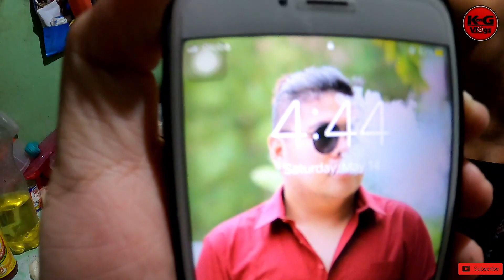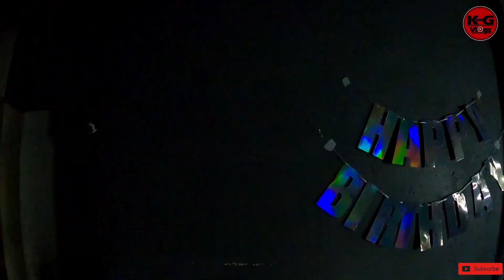HAPPY BIRTHDAY MAME GERLIE || KEN G VLOGS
WHAT IS UP MGA TOL!
LAST YEAR NA BIRTHDAY KASI NG MAME MGA TOL AY KUMUHA LANG KAMI NG REGALO GALING SA NINANG EROS GALING STA ROSA KAYA NAMAN KUNG TUTUUSIN MGA TOL AY WALA TALAGA KAMING SURPRISE SA KANYA NA GALING SA FAMILY NIYA MGA TOL, KAYA NAMAN THIS YEAR MGA TOL AY NAPAG ISIP ISIP NAMIN NA I SURPRISE ANG MAMAE KAHIT NA SA ISANG MALIIT NA BAGAY LAMANG. BALI MGA TOL NAGPA BILI KAMI SA TITO GILBOY NG KANYANG PABURITONG ISAW AT PAA DUON SA LAUREL THEN GINAWA NAMIN YUNG BARBEQUE NIGHT PARA SA KANYA, THEN MERON PALANG PLANO ANG MGA INAY NA I SURPRISE ANG MAME KAYA NAMAN ISINAMA KO NA DIN YUNG SURPRISE NA YUN PARA NAMAN PALAGI NAMING MABABALIK BALIKAN YUNG BIRTHDAY NIYA.

HAPPY BIRTHDAY MAME WE LOVE YOU SO MUCH

KUNG GUSTO MO ANG MGA GANITONG CONTENT, WAG KAKALIMUTAN MAG IWAN NG ISANG

AND PLEASE  [ L I K E || F O L L O W ]
OUR FACEBOOK PAGE : KEN G VLOGS

PEACE!